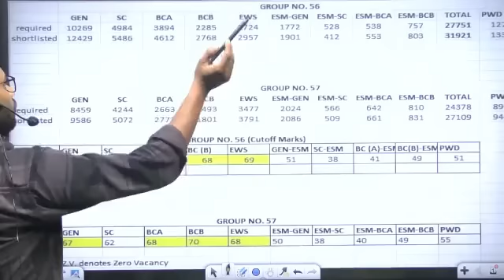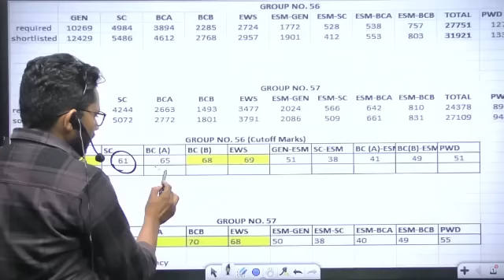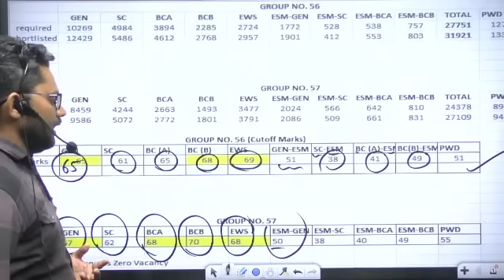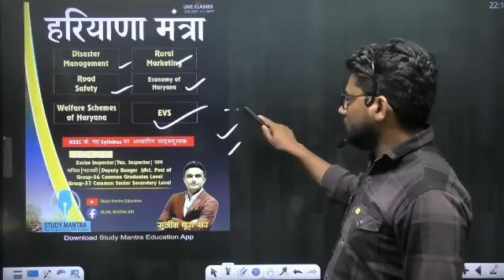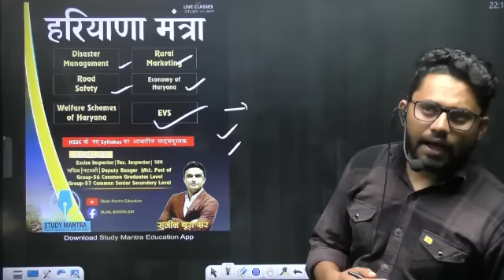hssc cet mains cut off आ गई जल्दी देख लो